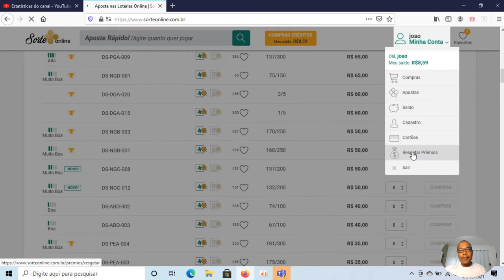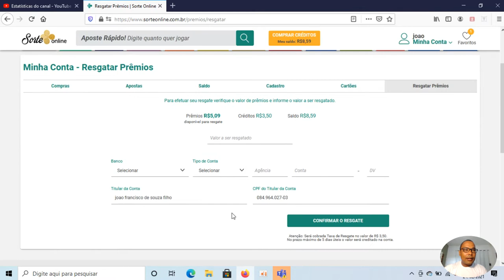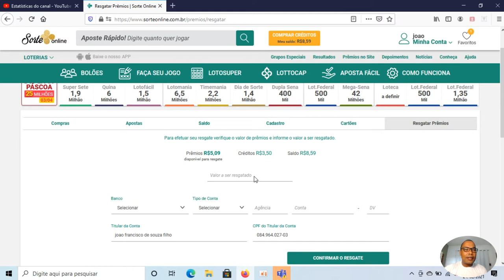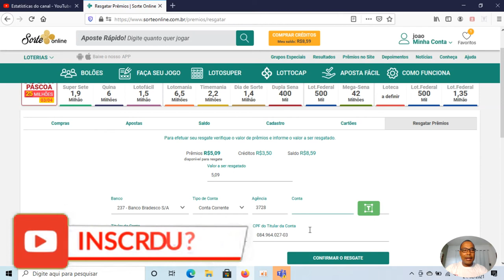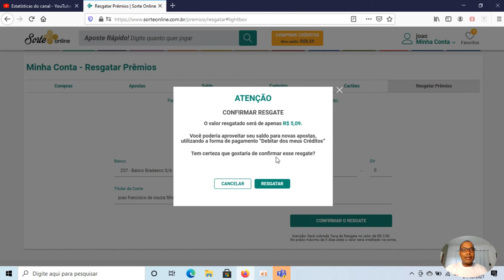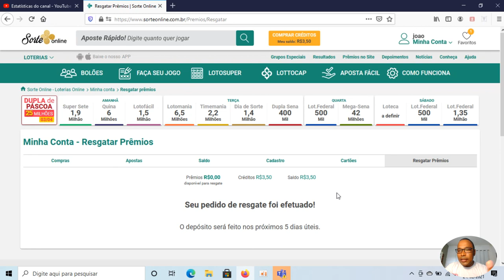como receber o prêmio no sorte online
salve galera , no vídeo de hoje a pedido da galera eu vou mostrar como fazer o resgate dos prêmios ganho no sorte .